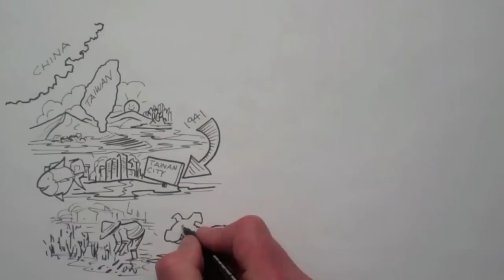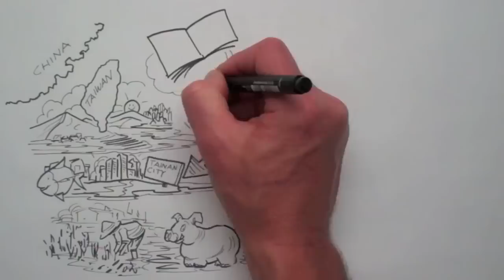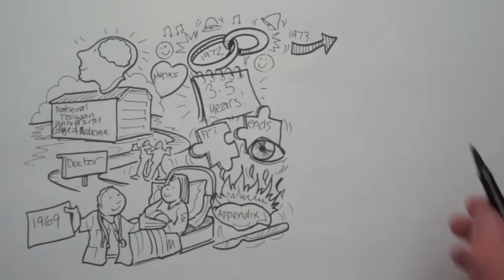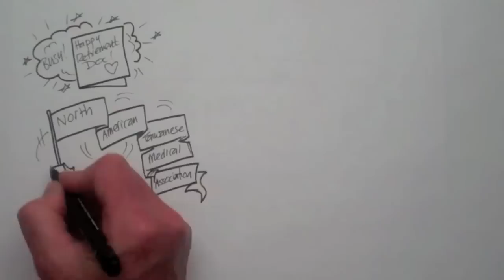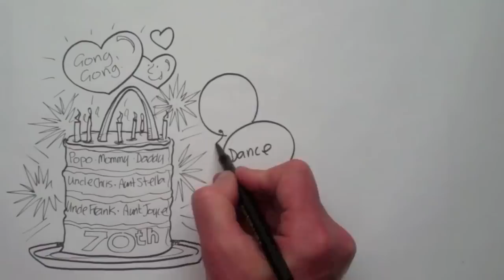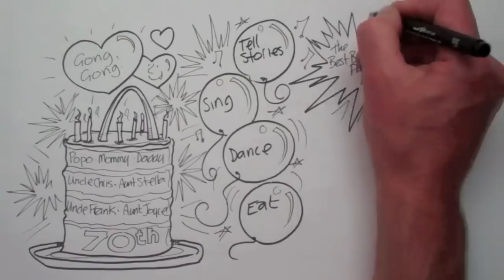The Story of Gong Gong II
The Story of Gong Gong with different background music.